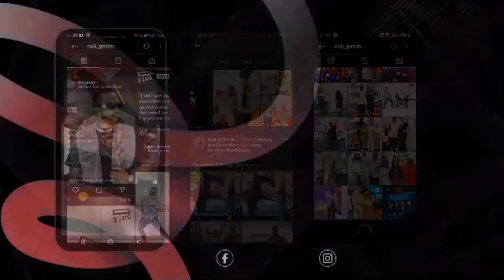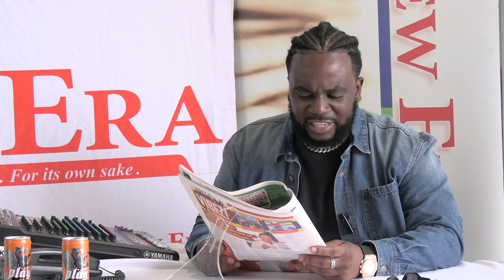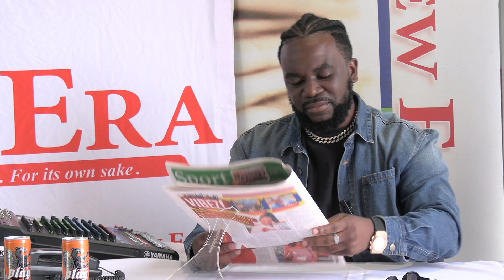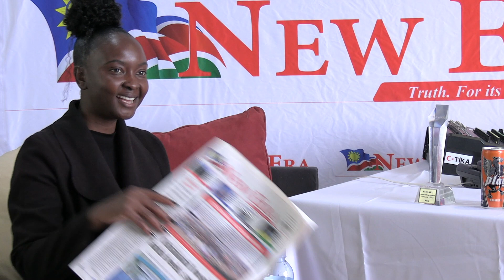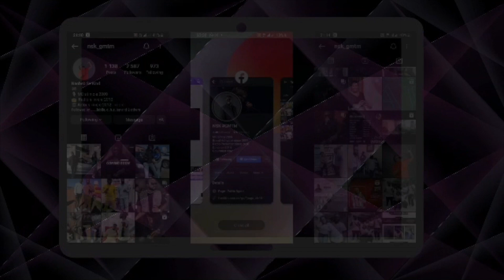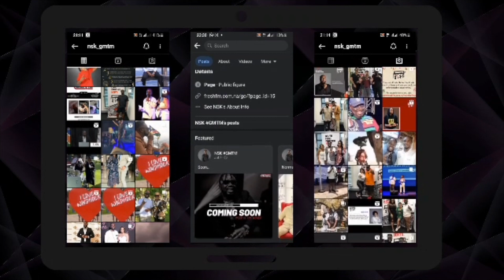WATCH| Pombili spills the tea to @NaobebseKind on 'The Industry Loop'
WATCH| Pombili spills the tea to @NaobebseKind on 'The Industry Loop' on Friday on all @NewEranewspaper platforms. Full Interview